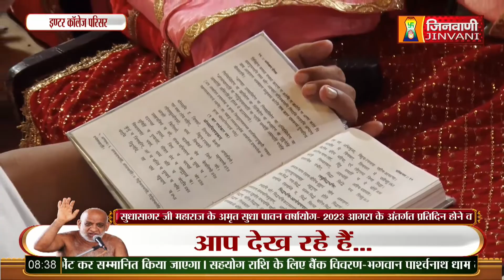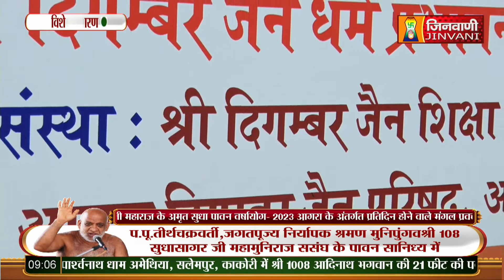Live Pravachan Sudha Samagam 16 July 23 Sudha Sagar Ji Maharaj A09477,A09488,A09490,A09494,A09496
Live Pravachan Sudha Samagam 16 July 23 Sudha Sagar Ji Maharaj Jinvani Channel A09477,A09488,A09490,A09494,A09496,A09497